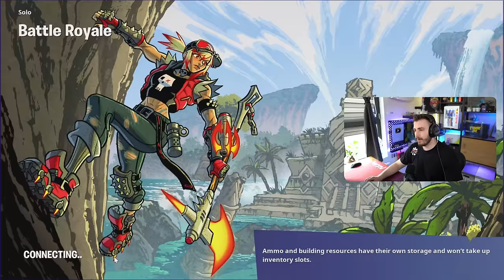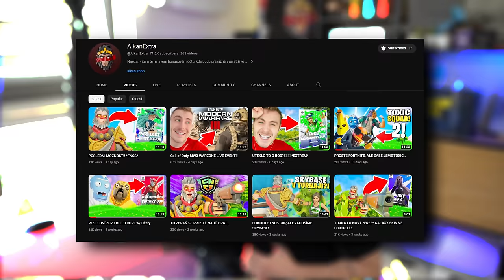PRVNÍ WIN *NOVÉ* FORTNITE SEASON 4 CHAPTER 4!!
Dnes tu pro Vás mám již 2. video a tentokrát jde o můj první win!

 - Vyzkoušej mojí mapu ve FORTNITE Tomato pit 🍅 - 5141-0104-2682

Specifikace obou počítačů přidám brzy.

► Co používám za techniku.